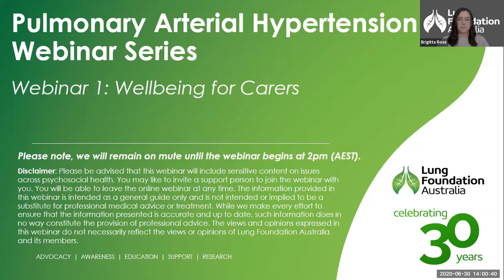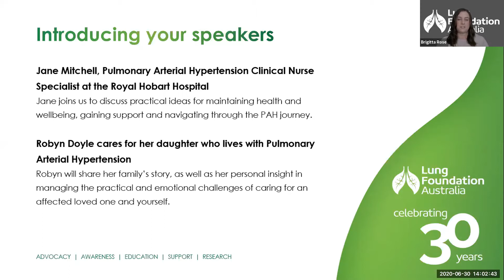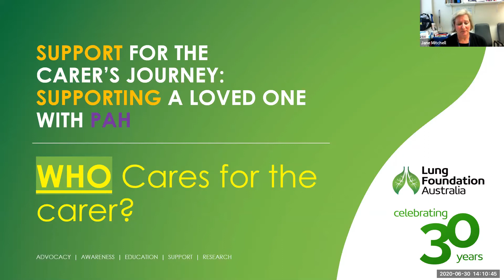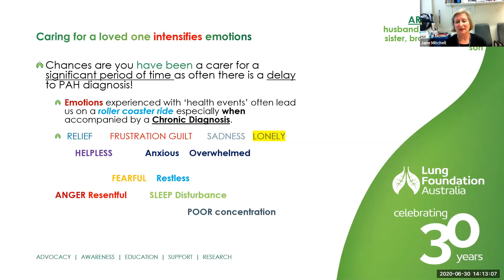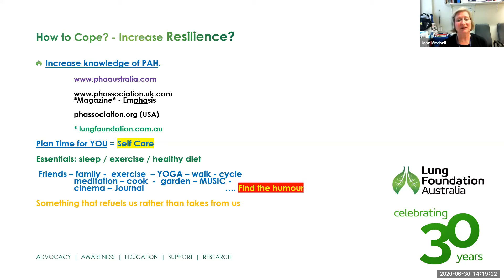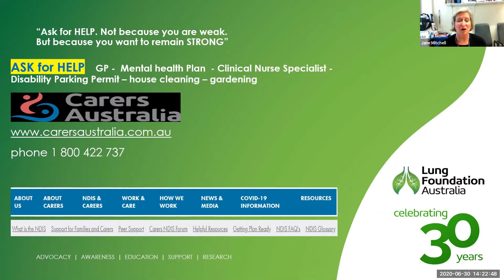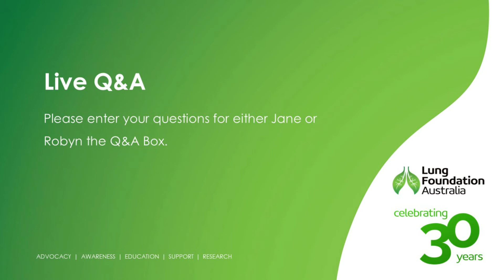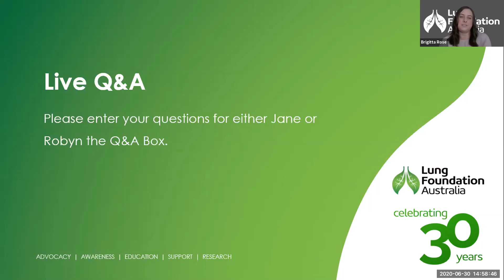Live Well, Breathe Better: Pulmonary Arterial Hypertension: Support for the carer's wellbeing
The first webinar in our Pulmonary Arterial Hypertension (PAH) webinar series is Support for the carer’s wellbeing: Supporting a loved one with PAH.

Focusing on the carer relationship, this webinar explores the importance of maintaining carer wellbeing and identity. Jane Mitchell, PAH Clinical Nurse Specialist, discusses practical ideas for gaining support and navigating life with PAH. Robyn, who cares for her daughter living with PAH, shares her story and personal insight in managing the practical and emotional challenges of caring for a loved one and yourself.

To register for our Live Well, Breathe Better webinar series,